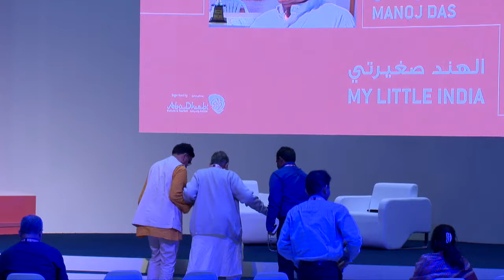My Little India - الهند صغيرتي